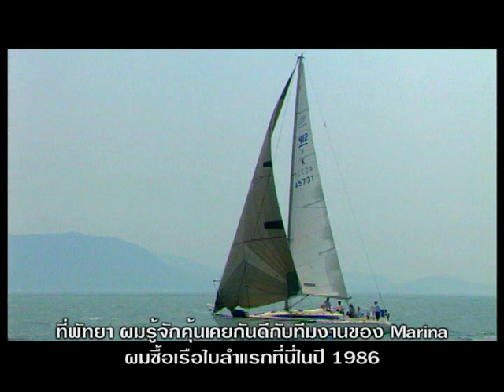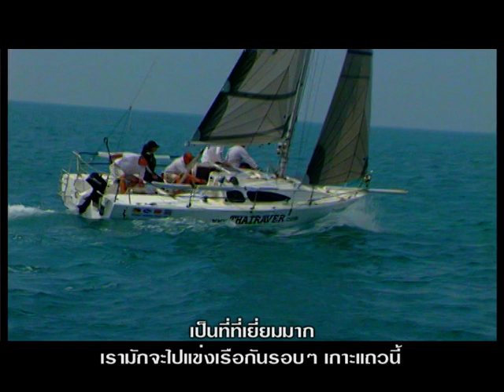Thailand. Pattaya. Jomtien. Ocean Portofino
Ocean Portofino Condominium, a luxurious 37-storey residential getaway, is an exclusive opportunity to live the Portofino lifestyle, right here in the heart of Thailand.
Only 157 kilometers from Bangkok and just 10 minutes from excitement of Pattaya, the new 37-storey Ocean Portofino Condominium Jomtien is located at the internationally renowned Ocean Marina. A short drive away from the new Bangkok International Airport and the Eastern Seaboard, getting to the Ocean Portofino Condominium Jomtien is fast and convenient. Once there, you can easily access a diverse choice of nearby beach getaways as well as many of Thailands internationally recognised golf courses. With great yearround wind conditions, sailing and yachting enthusiasts can truly enjoy the true marina lifestyle.
From the comfort of your apartment, each unit affords spectacular panoramic views of Jomtien beach and the marina. Ranging from 1 to 4 bedrooms, each unit has been designed for maximum space usage. Functional yet stylish, every apartment is designed to fit the dynamic lifestyle of the discerning traveller. Sun-kissed beaches, breathtaking views and endless recreation choices promise to make this destination your new home away from home.